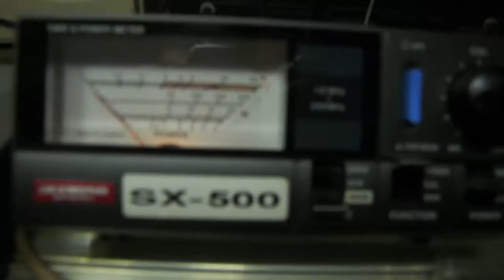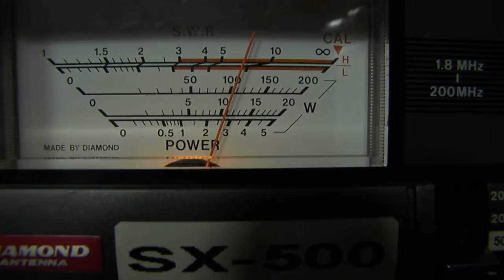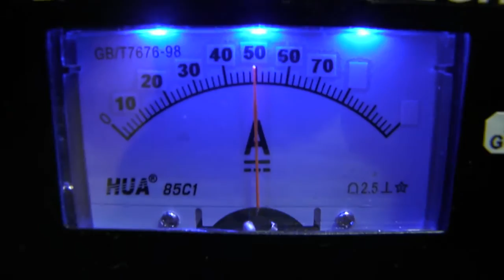rm italy kl505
Teste RM italy com FC70A VFR